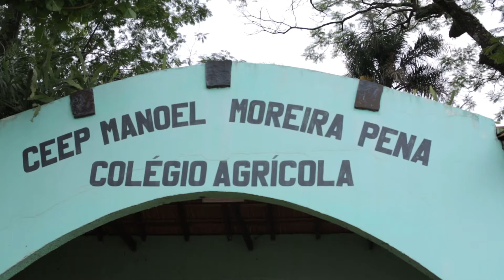Colégio Agrícola - Repórter Carlos Faé Junior - Caminhos do Oeste